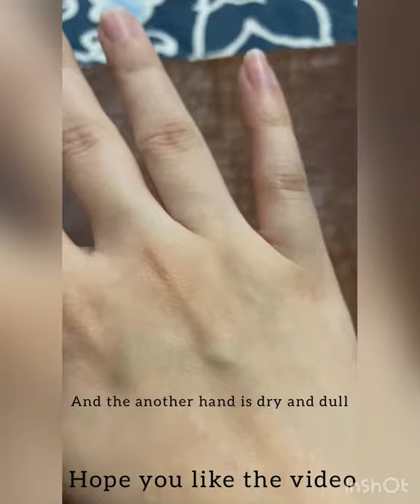Instant glow body essence review British Rose The body shop